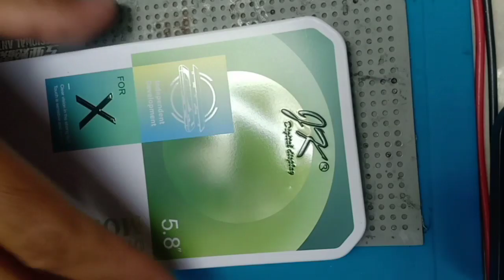I phone x LCD replacement